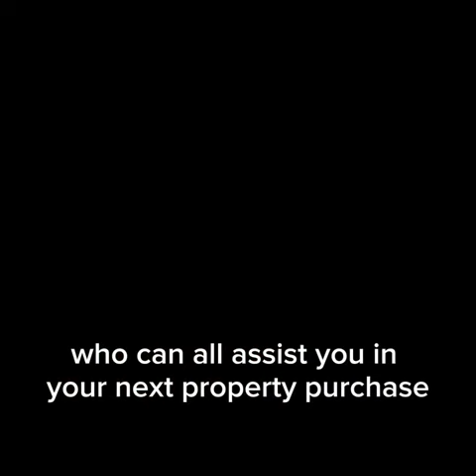17 August 2023